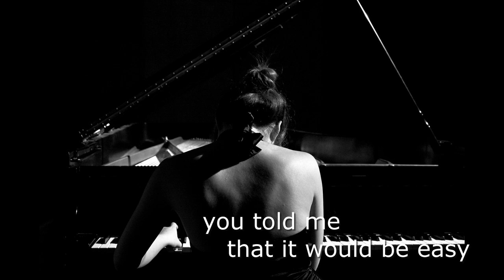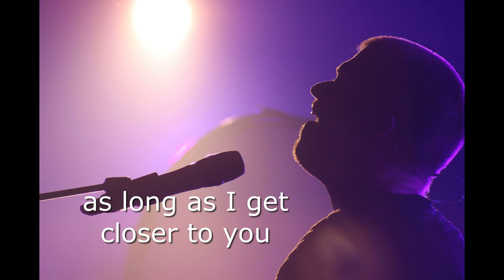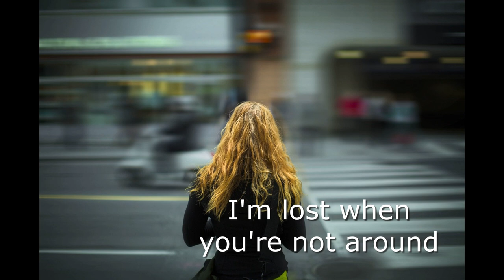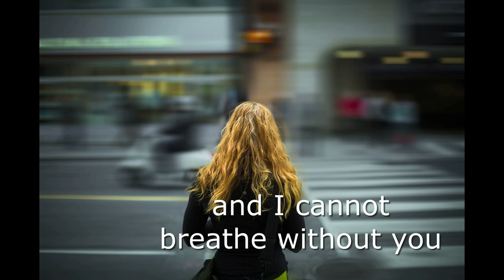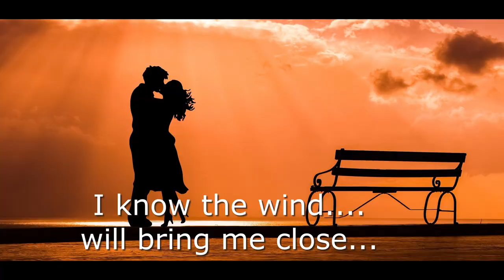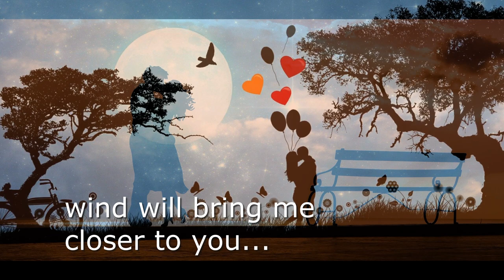헤드헌터 뮤직 [CLOSER TO YOU] - MAGICE EYE [2021]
Hello Guys! I am a Korean metal songwriter.
It's an honor to be able to let you hear my new album.
My music can be listened to and downloaded from various music sites.
However, searching for it is a little tricky because I am not famous yet.
You have to search the exact artist name and album name.

"headhunter magic eye"
"headhunter the wandering cinderella"

(the wandering cinderella)

Your support gives me a lot of strength.

This music are registered with the "Korean Music Copyright Association".

안녕하세요. 헤드헌터의 새로운 앨범이 발매되었습니다.
매직아이의 6번째 트랙 BLOOD DIAMOND입니다.
많이 응원 해주세요.
아래 링크는 멜론입니다.

한국링크 (멜론)

이 외에 다양한 사이트에서 다운로드 및 청취가 가능합니다.

MUSICIANS

— HEADHUNTER MUSIC